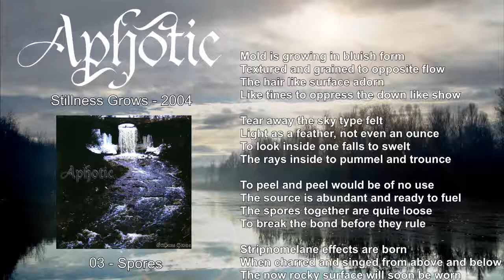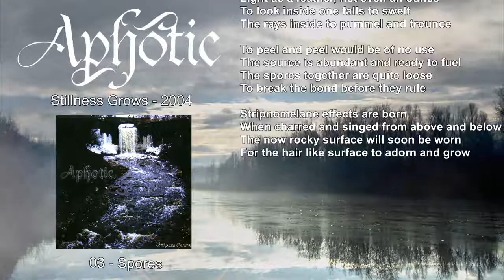03 - Aphotic - Spores (Stillness Grows 2004)